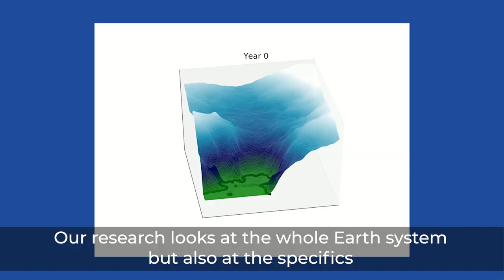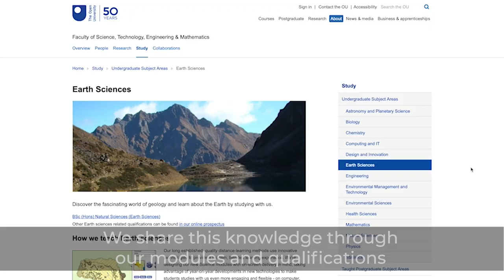Welcome to the Open University’s School of Environment, Earth and Ecosystem Sciences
This is a short welcome video to the Open University’s School of Environment, Earth and Ecosystem Sciences.